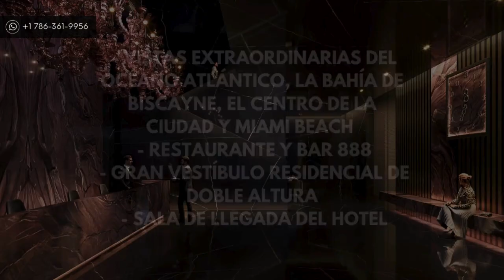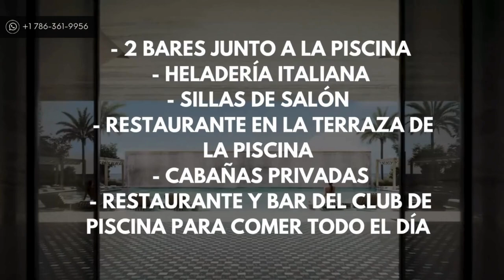888 Brickell Miami, Dolce & Gabbana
888 D & G Residences Brickell (anteriormente conocido como Major Tower y 888 Brickell) es un proyecto residencial de lujo de gran altura, con 1.049 pies de altura y 259 unidades híbridas de condo-hotel. La torre presenta una fachada única de travertino marfil y columnas de acero de alto brillo para expresar un peso y una sustancia duraderos, al tiempo que ofrece un aspecto gráfico y vertical definido, que la distingue de sus vecinas de cristal y estuco.

Vea mis otros videos👇🏼

Eres nuevo en mi canal? 😃

Mi nombre es Daniela Silva. ¡Bienvenidos a mi canal!
Soy agente de bienes raíces en el sur de la Florida con Lokation Real Estate. He estado en la industria de bienes raíces desde 2015 y me encanta ayudar a mis clientes a alcanzar sus metas inmobiliarias.
En este canal estaré compartiendo diferentes ciudades del Sur de la Florida, propiedades, testimonios e información valiosa de Bienes Raíces. Deje un comentario en cualquier video si usted tiene alguna pregunta sobre el sur de la Florida, el mercado inmobiliario o simplemente para decir hola.  ¡Esperamos conectar con usted!